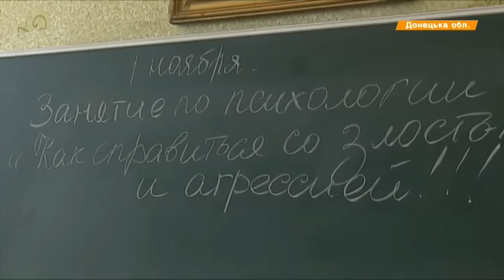Мобильные группы ЮНИСЕФ оказывают психологическую помощь детям из АТО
Привыкнуть к нормальной жизни детям и их родителям, на всей линии конфликта на Востоке Украины помогают мобильные группы психологов. Главный акцент на работе с детьми, которые из собственного опыта знают, что такое война и как это прятаться от обстрелов. Раз в неделю в Диановской школе работают специалисты благотворительного фонда Я-Волноваха. Действуют при поддержке международного детского Фонда ООН ЮНИСЕФ. В группе психолог, социальный педагог и два тренера.
Звикнути до нормального життя дітям та їхнім батькам на всій лінії конфлікту на Сході України допомагають мобільні групи психологів. Головний акцент на роботі з дітлахами, які з власного досвіду знають, що таке війна і як це ховатися від обстрілів. Раз на тиждень у Діанівській школі працюють фахівці благодійного фонду Я-Волноваха. Діють за підтримки міжнародного дитячого Фонду ООН ЮНІСЕФ.У групі психолог, соціальний педагог і два тренери.